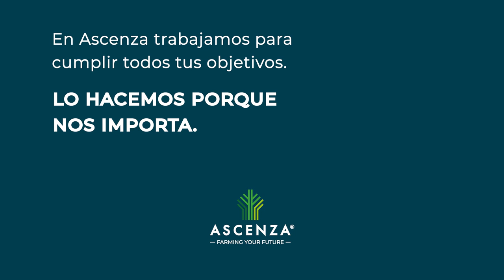¿Qué soluciones tiene Ascenza en almendro para el control de malas hierbas?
¿Con qué soluciones contamos en Ascenza para el control de malas hierbas en almendro?
Aquí te contamos nuestras mejores herramientas:

➡️ En preemergencia:
MOHICAN 50 SC (diflufenican) para el control de dicotiledóneas anuales.

➡️ En postemergencia:
HEREU SUPER (oxifluorfen)
HERPAN 50 (mcpa)
HERCAMPO GREEN (glifosato)
ROCKUP fluroxipir al 20%, para el control de malas hierbas de hoja ancha en postemergencia.